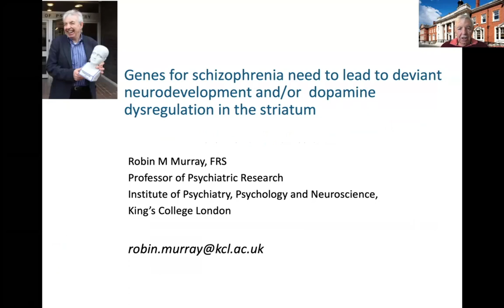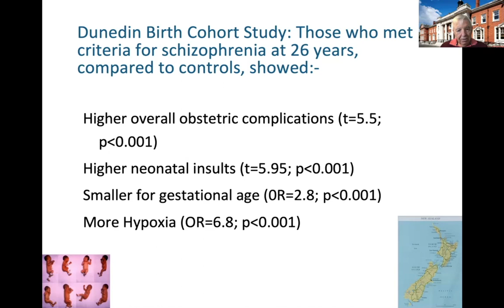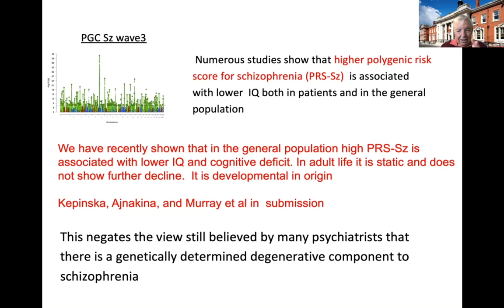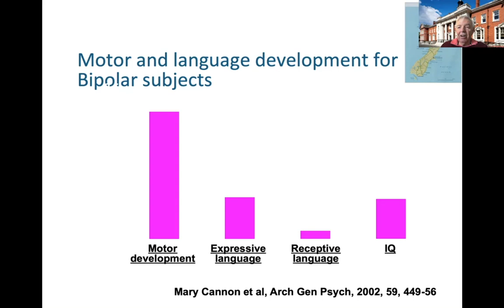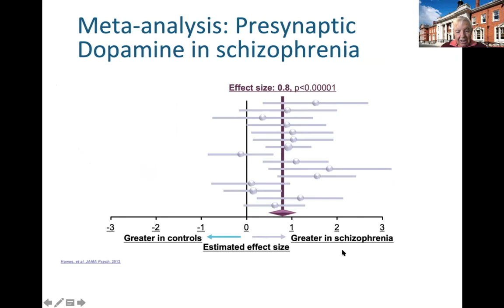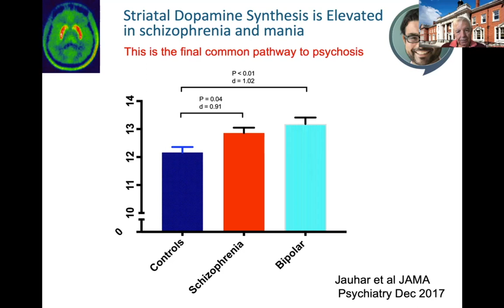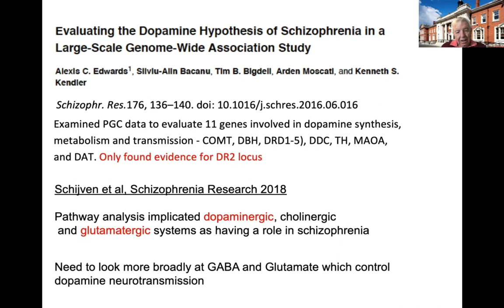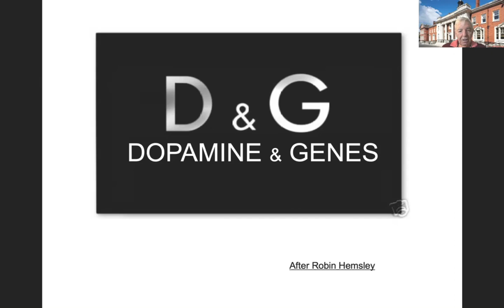PGC: Genes for schizophrenia - Robin Murray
Genes for schizophrenia need to lead to deviant neurodevelopment and/or dopamine dysregulation in the striatum, presented by Robin Murray